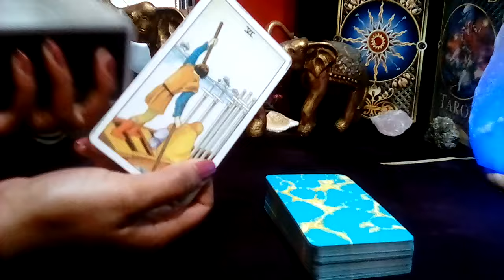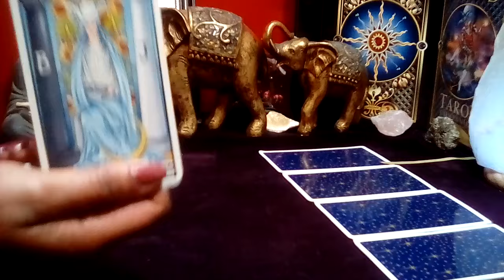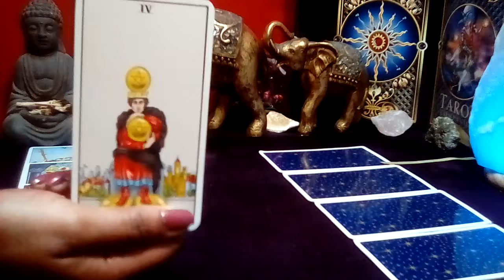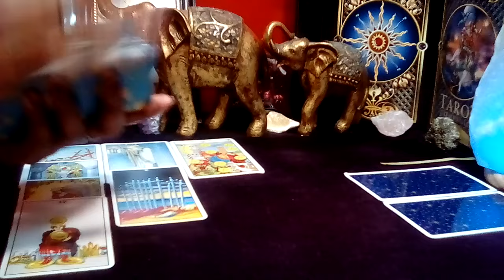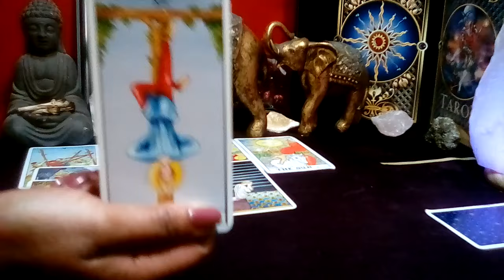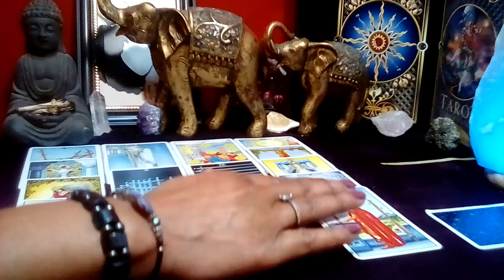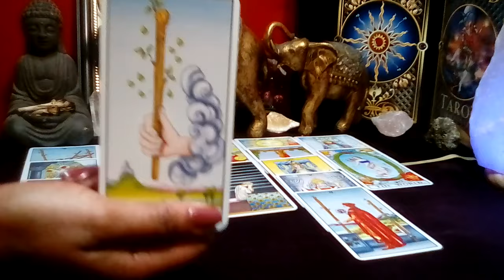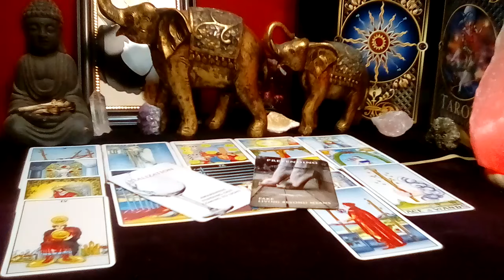ARIES! 💜 "This Will Happen In The Next 48 Hours! REALIZATION AND DECISION!" (13-14) FEB 2024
Aries February 2024 Tarot Love Reading

Decks Used:
Cosmic Tarot
Crystal Visions
The Pictorial Key
Rider-Waite Tarot